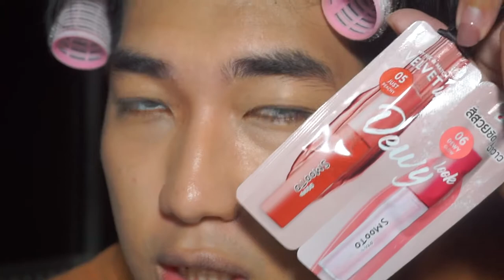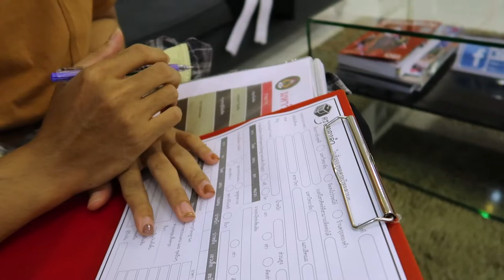👨🏻‍🎓GRWM🎓ตัดครุยแบบไม่มีแพลนจะรับปริญญา| Arthopotena'Art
อันยองชินกูดึน !! ไปตัดครุยกันจ้าา ตัดไว้ก่อน เผื่อเอามาใส่ถ่ายรูป 555